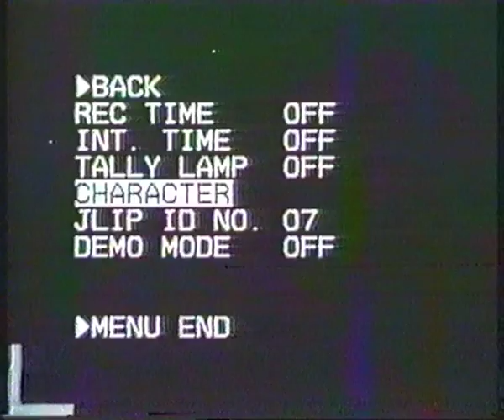Peter Laugesen & Singvogel - Strisserne Breder Sig | Official Music Video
Den officielle VHS musik-video. Instrueret af WiredFly 2011.